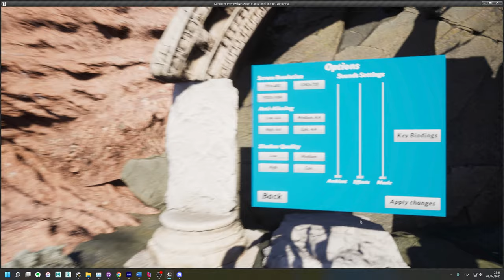Crazy-Kamikazee Walkthrough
Game made in one month for LISAA  ( Theme : 1st contact )
[2nd Year]

Game Designer / UI Programmer : BRAYES Lucas
Game Designer / Systems Programmer / Tech Art : HUGUET Matthieu
Game Designer / Systems Programmer : LEGORRE Joseph
Game Designer / Gameplay Programmer : REBOLLEDO Mathieu

Crazy Kamikaze is a wacky Top down shoot them up party game where
players fights each other using a flying vehicle and rushing in the other
players.